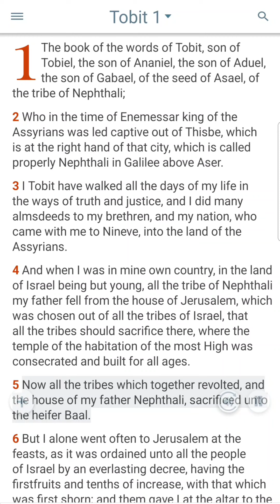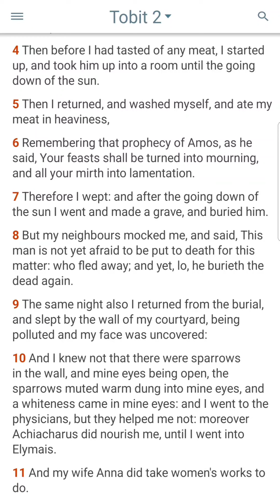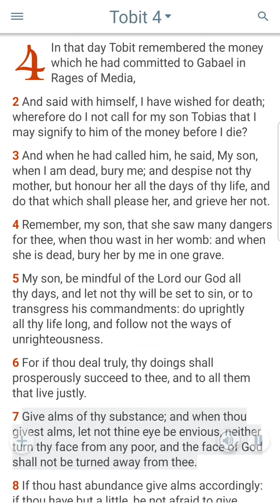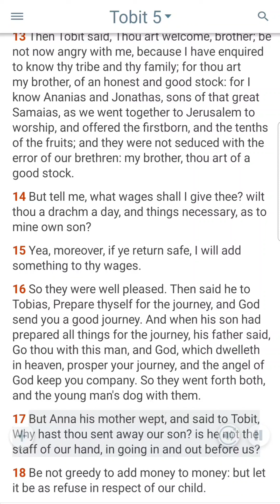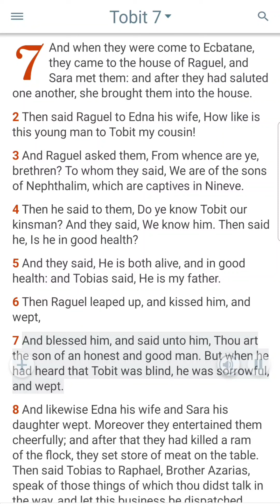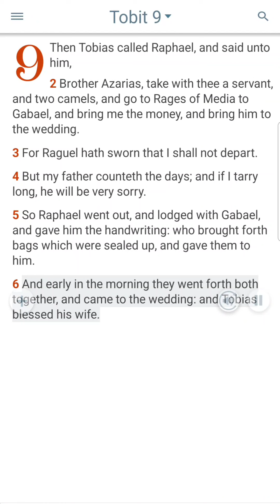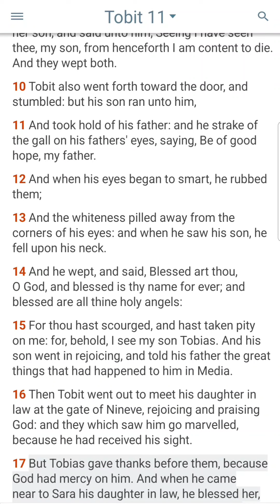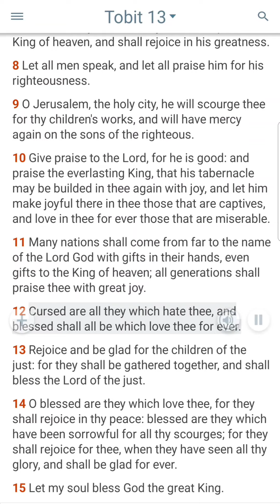Tobit chapter 1-13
(please use the subject line for "prayer or fasting, ETC." it helps me weed out the spam emails and make sure that i get to you in a timely manner thanks you!)
if you wish to or are lead to give to ministry (check the logo before sending and the name)